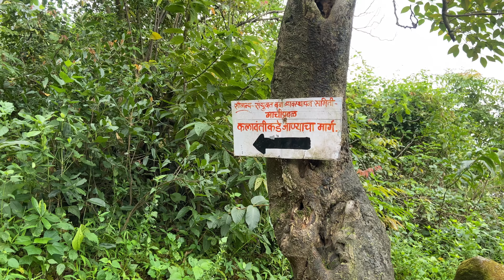Kalavantin Durg Trek | most dangerous trek in Maharashtra | india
Video Editing app: VN Video editor

 Prabalgad Trek

3 October 2021

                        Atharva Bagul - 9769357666